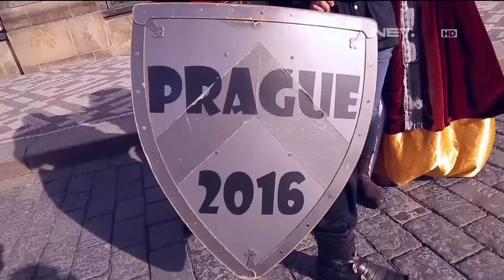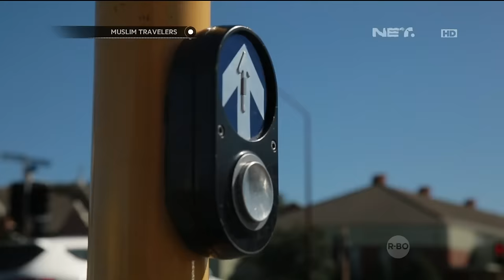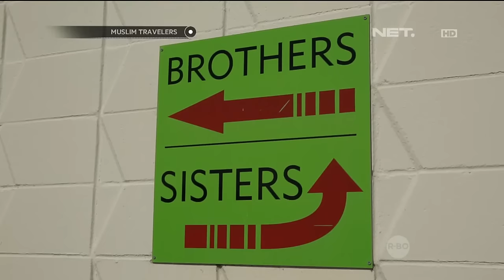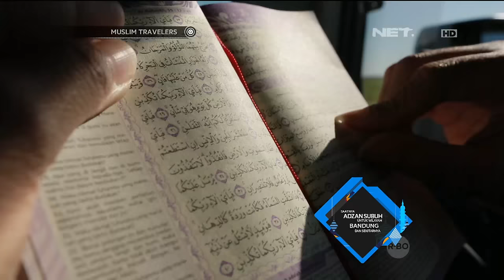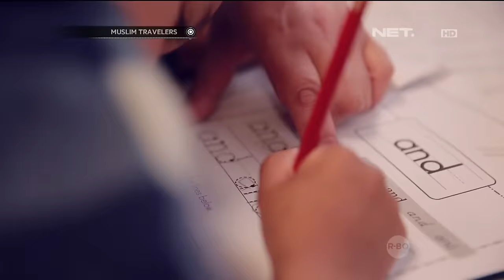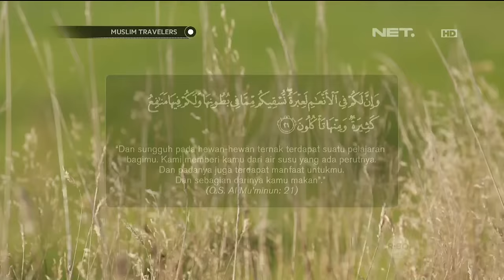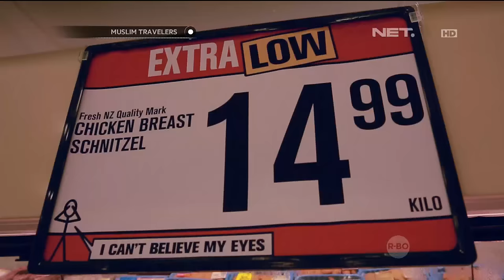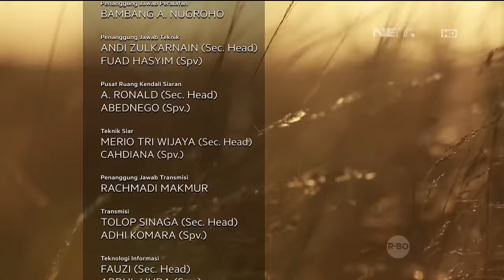Muslim Travelers - Kehidupan Umat Muslim di Selandia Baru - 07 Juni 2016